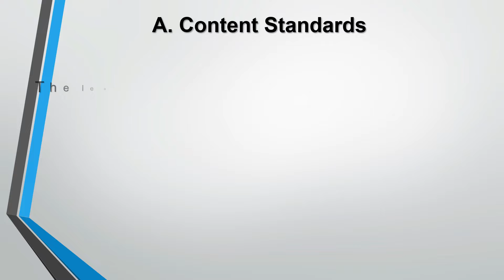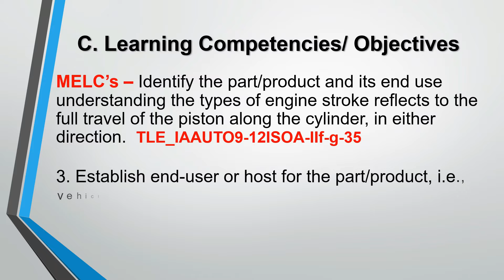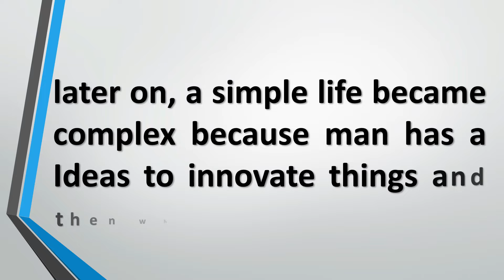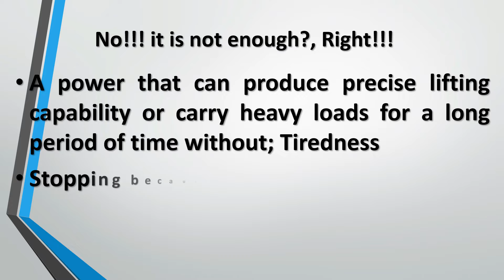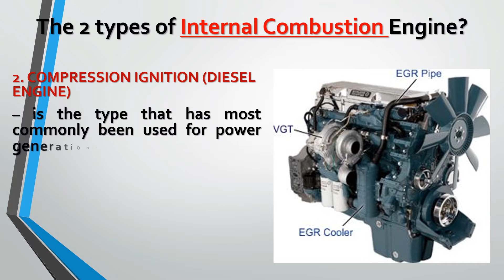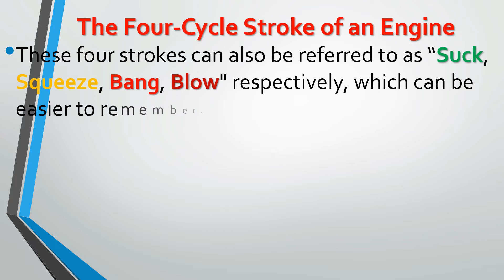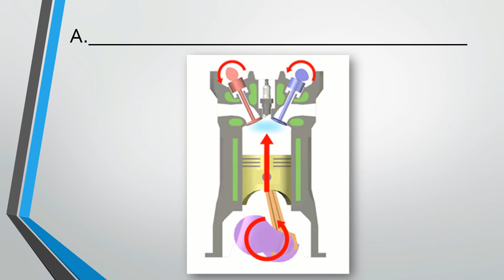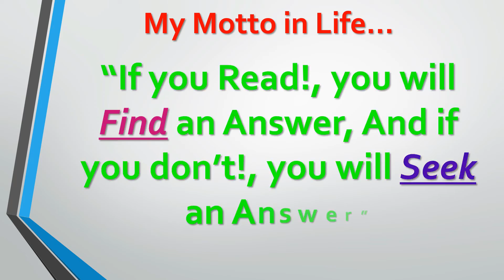Q1 SHS Automotive NCI Demo of The Four Cycle Stroke of an Engine 2021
Geotermal Informative TV Presents;

I would like to thanks the following You-tuber Automotive Sites (I was Inspired by their creations) in order to enhance my demonstration and make it a reality.